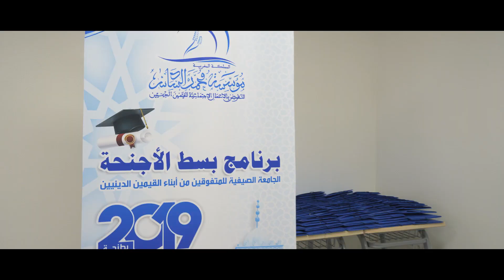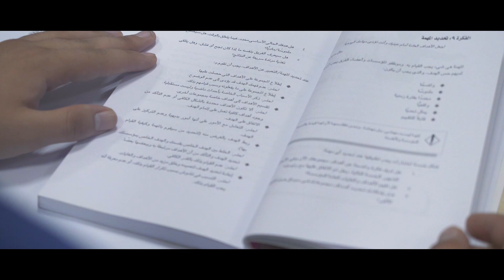الجامعة الصيفية بطنجة